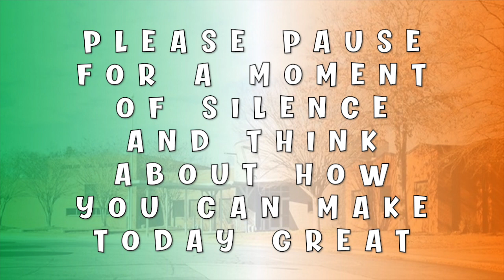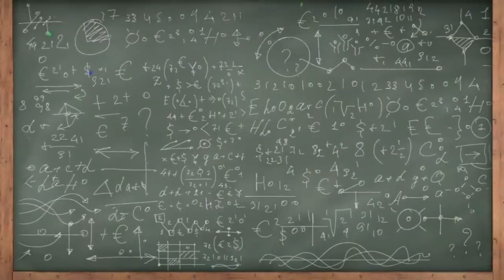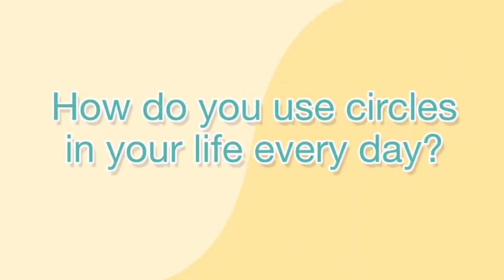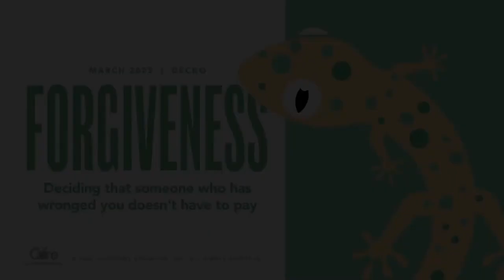Bobcat Broadcast 3/14/23